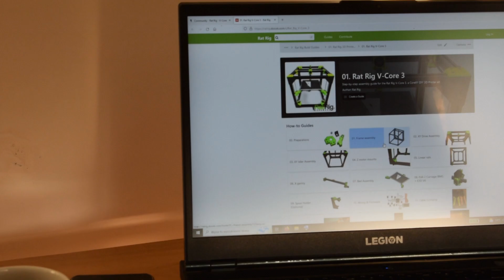Rat Rig V-core 3.0 - Build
I always want one of this premium printers with self-leveling bed and all cool features like input shaping. This is my time-lapse assembly of Rat Rig V-Core 3 (400x400x400) - I bought just before they realese 3.1 :p